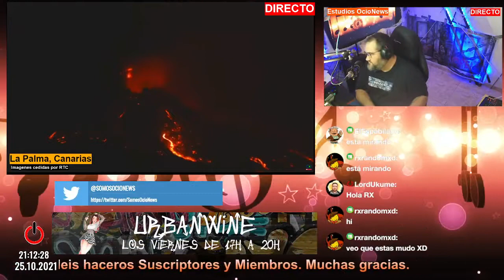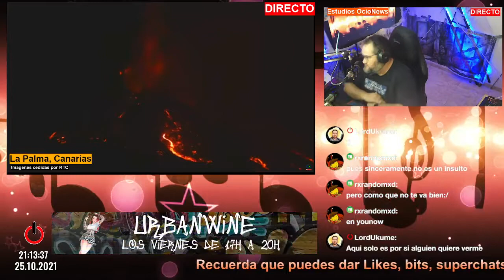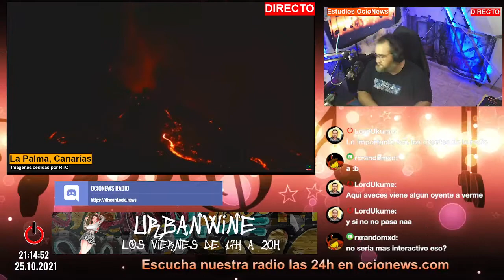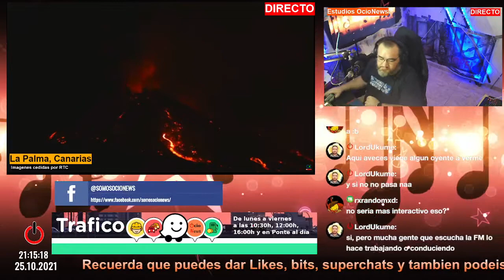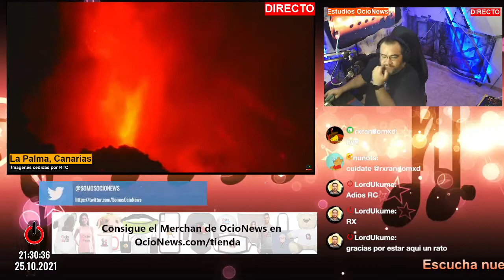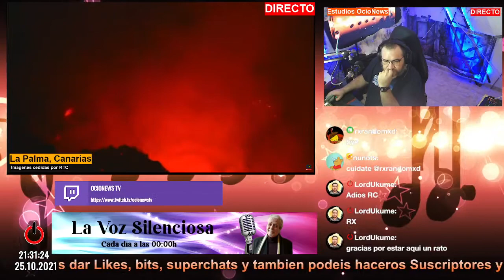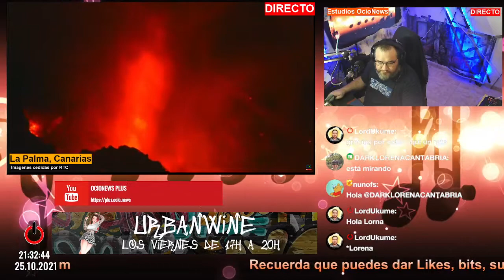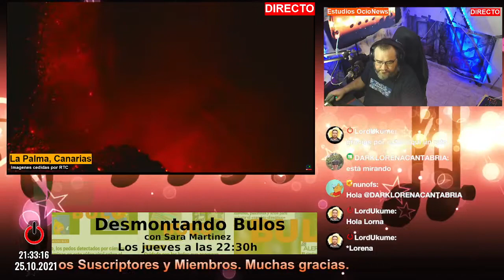Encanto | Amazon GAMERGY World | Ponte al día 514 (25/10/21)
00:00 - Inicio y bienvenida
03:52 - Descubriendo La pregunta de la semana
05:37 - MALUMA SE UNE AL REPARTO DE "ENCANTO"
07:49 - CIRCLASSICA, EL SUEÑO DE MILIKI
16:03 - 'EL ESPÍA INGLES'  en Cines
16:44 - Recordando La pregunta de la semana
17:50 - Maria del Mar Bonet inaugura el Jazz Voyeur Festival
18:14 - La banda guipuzcoana Matilda lanza el video clip "Me quema"
24:25 - EL FESTIVAL MUSIKA BIZIAN VUELVE A GALDAKAO
- Amazon GAMERGY World celebra HALLOWEEN con un evento cargado de contenidos y secretos terroríficos
- El futuro es hoy y necesita respuestas
- DELAIRE en Madrid
- Resolviendo La pregunta de la semana
- Despedida y final